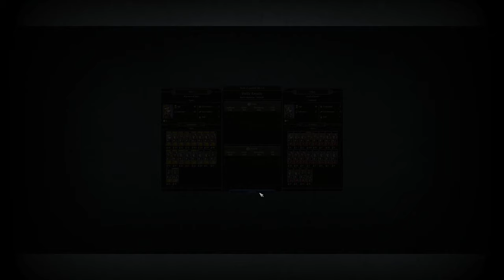Total War Saga Thrones of Britannia Episode 3